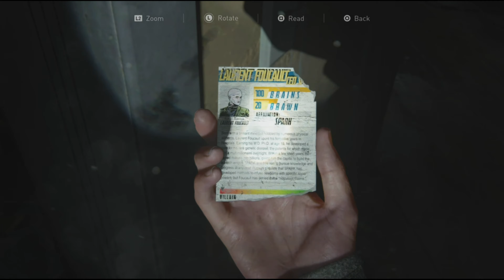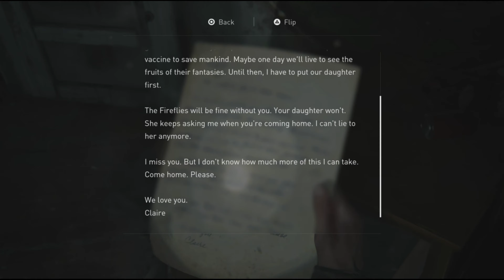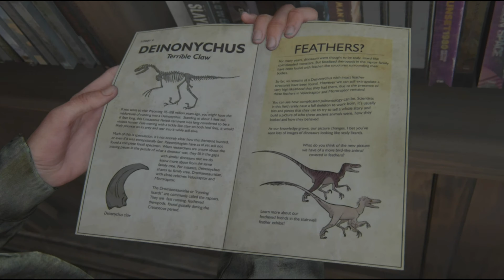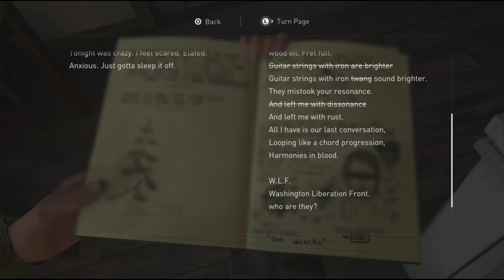The Last of Us Part II Remastered-Episode 3-(JOEL)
In today's episode, we continued, The Last Of Us Part 2 Remastered with trying to find Joel and Tommy.